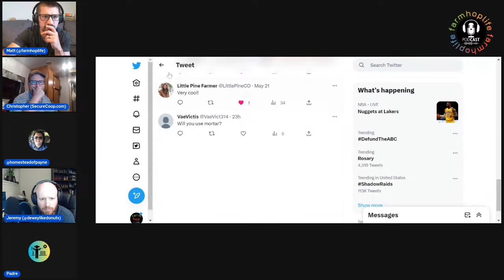Men's Forum #46 - Make Lemonade 🍋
What were you given and you made lemonade? We share a few stories and a couple good ideas from goats eating down your peppers to using rocks from the property, housing crash of 2008 to selling DIY poison dart frog kits.